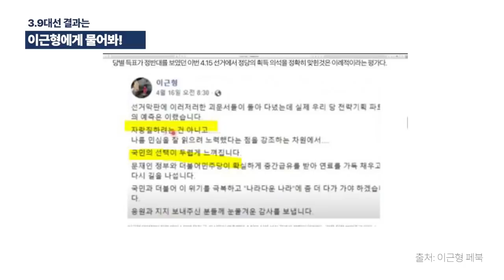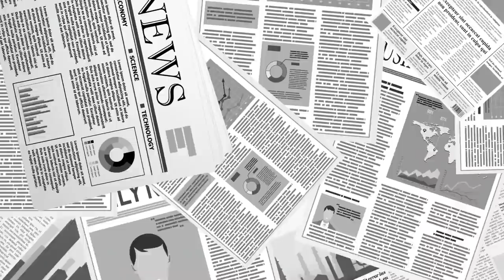결과, 이근형 알거야! / "암, 알고 말고" / 기막힌 현실, 국민이 칼자루를 쥔 것이 아니라, 그들이 쥐고 있으니 / 이건 나라가 아냐! [공병호TV]